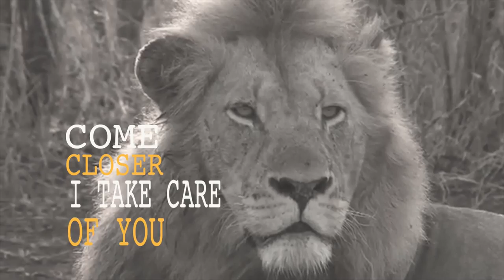Lemarti Lemar-Oro (Lyrical Video)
WATCH this lyrical video Oro ‘Ei’ by Lemarti Lemar. ‘Oro’ is how Samburu herders call their sheep while ‘Ei’ is a call for goats. The song, produced by Maich Blaq for Lemarti’s Kumontana Productions, is a call to Samburu communities to protect both their domestic animals and their unique wildlife.  Footage courtesy of Ewaso Lions, Grevy’s Zebra Trust, Save the Elephants and Robbie Labanowski. Edited by JordanKE.